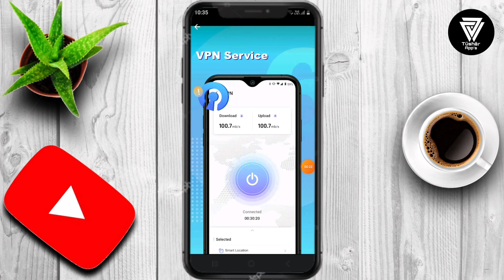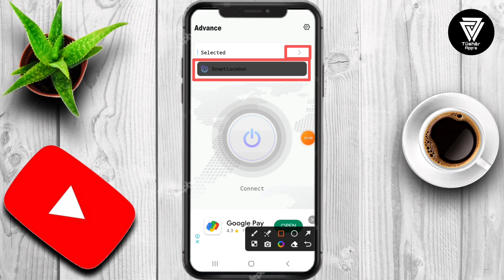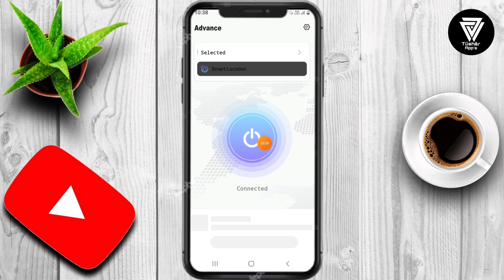Advance Proxy App || Advance Proxy App kaise Use kare || How to Use Advance Proxy App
Advance Proxy Simple page&Infinite Progress
VPN Service - One tap to connect fast&secure
The name Advance is because we want to get better and better and make progress. We hope that everyone can give us some pointers and suggestions. We iterate with your valuable input. Let's make a great tool together.